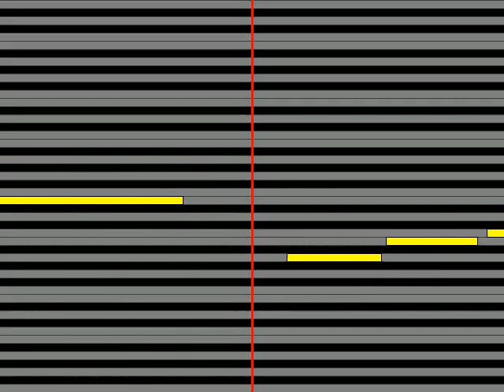【ガイドメロディ】 花田真衣花田麻衣 釧路哀歌